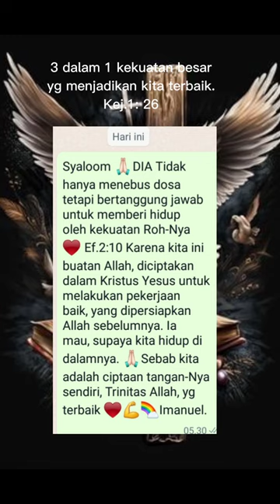Menjadi yang Terbaik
Tuhan Yesus memanggil kita untuk menjadikan kita kembali menjadi yang terbaik.

Kej. 1:26
Berfirmanlah Allah: "Baiklah Kita menjadikan manusia menurut gambar dan rupa Kita.

3 dalam kekuatan besar menciptakan manusia.

Kekuatan yg besar itu kembali memperbaiki hubungan-Nya dengan manusia yg jatuh dalam dosa.

Manusi akan kembali ke rencana dan rancangan Allah seperti sediakala.

Korban Kristus yg mengerjakan semuanya.

Menjadi yg terbaik membutuhkan pengorbanan#.